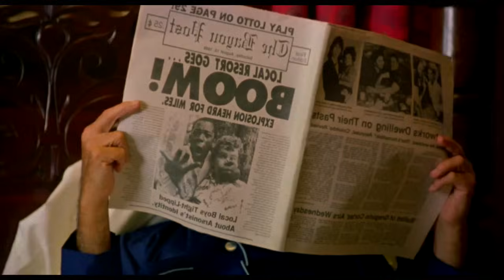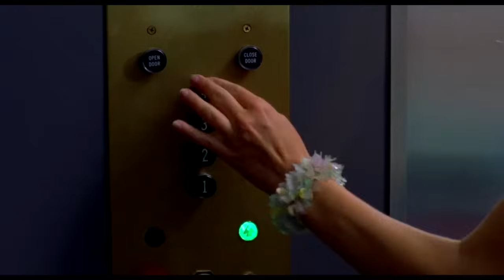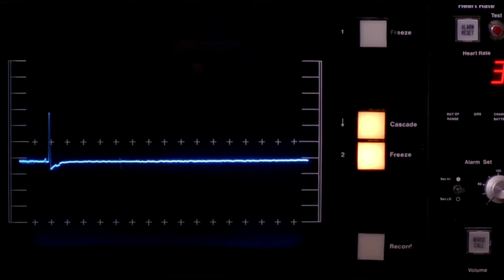Monstruo Híbrido Captura a Hermosa Mujer para Continuar su D€$C€ND€NCÎÃ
► Hacer videos realmente es muy difícil y lleva mucho tiempo, así que si ves el video y te parece interesante, divertido y atractivo, espero que puedas apoyarme suscribiéndote al canal. (la palabra "SUSCRIBIRSE" en rojo abajo)
► Si quieres que resuma alguna película, deja un comentario abajo para darme buenas ideas y hacer videos aún más atractivos.

► El video pertenece a este canal , por favor no copies el contenido de ninguna manera, la copia puede afectar negativamente a tu canal. Muchas gracias.

► No poseemos completamente los materiales recopilados en este video. Pertenecen a personas u organizaciones dignas de respeto.
Utilizamos según: Aviso de exención de derechos de autor, sección 107 de la Ley de derechos de autor de 1976. Permitido el "uso justo" para fines como crítica, comentario, informes de noticias, enseñanza, becas e investigación.
► No poseemos los derechos de estos clips de video. De acuerdo con el uso justo, se han reutilizado con la intención de educar e inspirar a otros. Sin embargo, si algún propietario de contenido desea que se eliminen sus imágenes, por favor contáctenos.

reseña de película
reseña de buenas películas
resumen de buenas películas
resumen de película
reseña de película apasionada
reseña del rey de las películas
el rey de las buenas películas
resumen de película
reseña de películas adictivas
mejor reseña de películas 2024
reseña de las últimas películas 2024
reseña de películas de ladrillo
ladrillo
resumen de películas recientes 2024
reseña de Blancanieves
chicas guapas
chicas hermosas
la chica más hermosa
reseña de películas románticas coreanas
reseña de las últimas películas
acción
superpoderes
película de ciencia ficción
programa de entretenimiento reciente
reseña de películas 2024
resumen de películas 2024